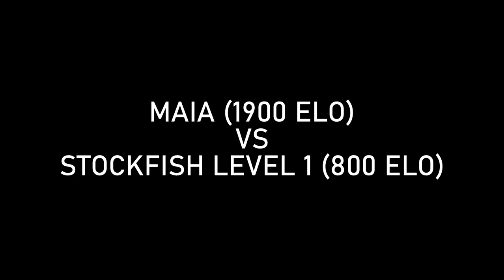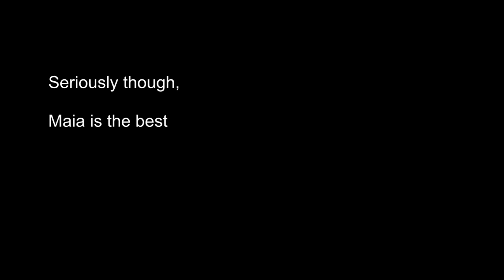Maia (human-like chess engine) VS Lichess bots || 1900 ELO || ChessBotX 1.5.9w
MAIA CHESS
A human-like neural network chess engine

From the Developers:

Maia’s goal is to play the human move — not necessarily the best move. As a result, Maia has a more human-like style than previous engines, matching moves played by human players in online games over 50% of the time.

Maia is an AlphaZero/Leela-like deep learning framework that learns from online human games instead of self-play. Maia is trained on millions of games, and tries to predict the human move played in each position seen.

We trained 9 versions of Maia, one for each Elo milestone between 1100 and 1900. Maia 1100 was only trained on games between 1100-rated players, and so on. Each version learned from 12 million human games, and learns how chess is typically played at its specific level.

Maia is particularly good at predicting human mistakes. The move-matching accuracy of any model increases with the quality of the move, since good moves are easier to predict. But even when players make horrific blunders, Maia correctly predicts the exact blunder they make around 25% of the time. This ability to understand how and when people are likely to make mistakes can make Maia a very useful learning tool.